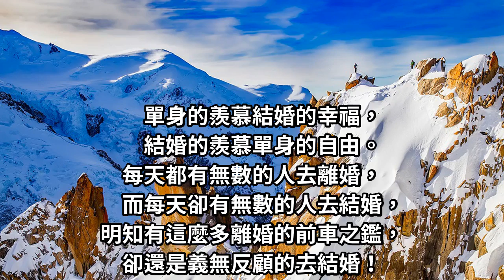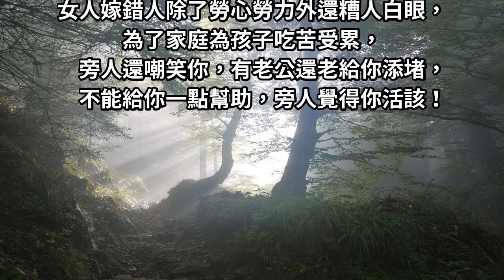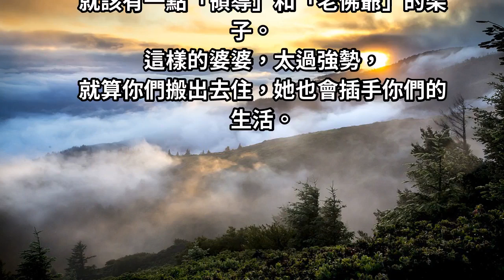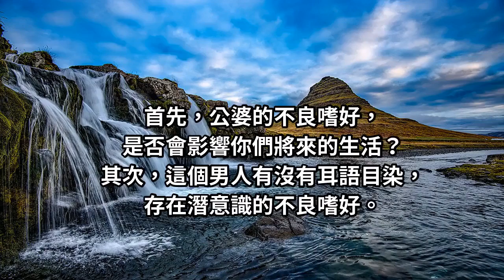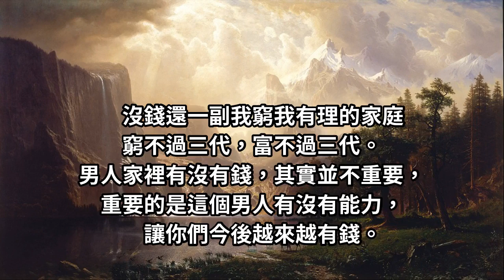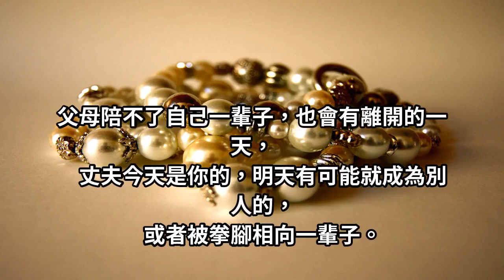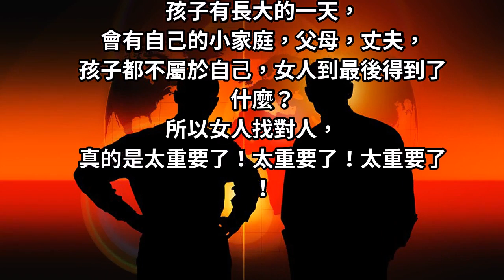記住，3種家庭一定「不能嫁」！不然後悔不及，一定要遠離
婚姻的好壞，與人品，志趣，有著直接相連的關係。女人的忍讓，換回的只是讓人隨意踐踏的尊嚴！還沒結婚的朋友，請你謹記：這三種家庭，一定不能嫁。